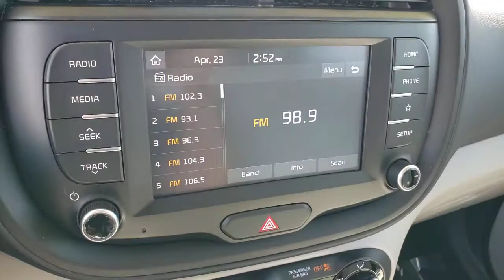2020 KIA SOUL Henderson, Las Vegas, Bullhead City, Centennial, St George, NV KU073873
Solar Yellow Used 2020 KIA SOUL available in Henderson, Nevada at Towbin Kia. Servicing the Las Vegas, Bullhead City, Centennial, St George, NV area.
2020 KIA SOUL LX IVT - Stock#: KU073873 - VIN#: KNDJ23AU8L7073873

Towbin Kia
260 N Gibson Rd

2020 Kia Soul LXbrShop Local. Buy Online. Be Safe. Drive Happy. Towbin Kia is the number one Kia dealership in Las Vegas for a reason. We have the highest rated and reviewed customer service, the lowest prices, and the most convenient ways to shop for your New or Used Kia. Whether you're shopping online or in-store or need a friendly mechanic from our highly rated Service department - our mission is to make the process easy and enjoyable. We create happy customers for life! With Towbin Kia, you get the best online experience without sacrificing the local friendly service from experts right here in your community. As your local Kia Dealership in Las Vegas, we bring you the best online and in-person experience possible. Did you know? Only a Kia dealership can sell a Certified Pre-Owned Kia, period. Other non-Kia Dealers claim to have certified cars, but it is not a Certified Pre-Owned Kia. Only from participating Kia Dealers will the 10year/100,000-mile warranty transfer ownership. Have a car you do not want anymore? Not only do we pay top dollar for good quality trade ins, but we also will pay cash for your car, even if you do not need a replacement vehicle.brRecent Arrival! Certified. Kia Certified Pre-Owned Details:brbr  * Vehicle Historybr  * Roadside Assistancebr  * Transferable Warrantybr  * Limited Warranty: 12 Month/12,000 Mile (whichever comes first) ''Platinum Coverage'' from certified purchase datebr  * 164 Point Inspectionbr  * Powertrain Limited Warranty: 120 Month/100,000 Mile (whichever comes first) from original in-service datebr  * Includes Rental Car and Trip Interruption Reimbursementbr  * Warranty Deductible: $50brbrCARFAX One-Owner.br2020 Kia Soul LX Solar Yellow FWD IVT 2.0L I4 MPI DOHC 16V LEV3-SULEV30 147hp CERTIFIED BY CARFAX- NO ACCIDENTS AND ONE OWNER, NON SMOKER! WELL MAINTAINED & CARED FOR, LOCAL TRADE-IN, AM/FM/MP3 w/ 7'' Touchscreen & Rear Camera, Android Auto & Apple CarPlay Smartphone Integration, Bluetooth
Side Impact Beams,Dual Stage Driver And Passenger Seat-Mounted Side Airbags,Low Tire Pressure Warning,Dual Stage Driver And Passenger Front Airbags,Curtain 1st And 2nd Row Airbags,Airbag Occupancy Sensor,Rear Child Safety Locks,Outboard Front Lap And Shoulder Safety Belts -inc: Rear Center 3 Point, Height Adjusters and Pretensioners,Back-Up Camera,Front Bucket Seats -inc: 6-way adjustable driver's seat,,Driver Seat,6-Way Adjustable Driver's Seat,4-Way Passenger Seat -inc: Manual Recline and Fore/Aft Movement,60-40 Folding Bench Front Facing Fold Forward Seatback Rear Seat,Manual Tilt/Telescoping Steering Column,Front Cupholder,Rear Cupholder,Front Cigar Lighter(s),Ashtray,Remote Releases -Inc: Mechanical Fuel,Cruise Control w/Steering Wheel Controls,Manual Air Conditioning,HVAC -inc: Underseat Ducts,Illuminated Glove Box,Driver Foot Rest,Interior Trim -inc: Metal-Look Interior Accents,Full Cloth Headliner,Cloth Door Trim Insert,Urethane Gear Shifter Material,Day-Night Rearview Mirror,Driver And Passenger Visor Vanity Mirrors,Full Floor Console w/Storage, Mini Overhead Console w/Storage and 2 12V DC Power Outlets,Front Map Lights,Fade-To-Off Interior Lighting,Full Carpet Floor Covering,Carpet Floor Trim,Cargo Area Concealed Storage,Cargo Features -inc: Spare Tire Mobility Kit,Cargo Space Lights,Driver / Passenger And Rear Door Bins,Delayed Accessory Power,Outside Temp Gauge,Analog Appearance,Manual Adjustable Front Head Restraints and Fixed Rear Head Restraints,Front Center Armrest,2 12V DC Power Outlets,Air FiltrationRadio: AM/FM/MP3 Audio System -inc: 7.0 touch screen, 6 speakers, support for Android Auto and Apple CarPlay, USB connectivity, and Bluetooth wireless technology,Radio w/Seek-Scan, Clock, Speed Compensated Volume Control, Aux Audio Input Jack and External Memory Control,Integrated Roof Antenna,Wheels: 16 x 6.5 Steel,Tires: P205/60R16,Spare Tire Mobility Kit,Steel Spare Wheel,Compact Spare Tire Mounted Inside Under Cargo,Clearcoat Paint,Body-Colored Fr